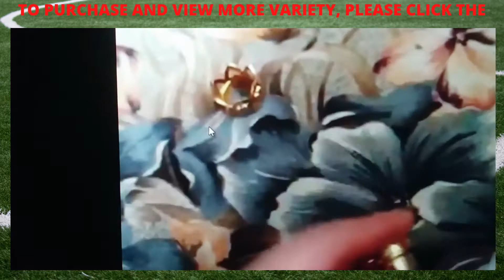PERFUME; SUNRISE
Vera Wang Princess Eau de Toilette Spray for Women, 3.4 Fl Ounce; To purchase or view more variety, please click the link;